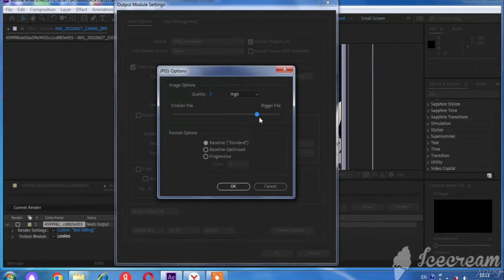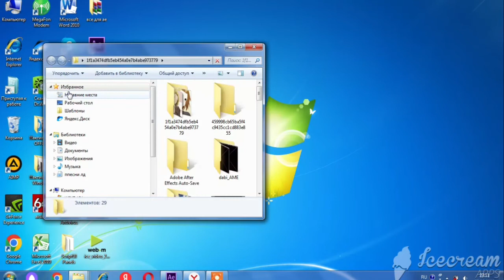Туториал по сохранению изображения из after effect │Tutorial on rendering images from after effect